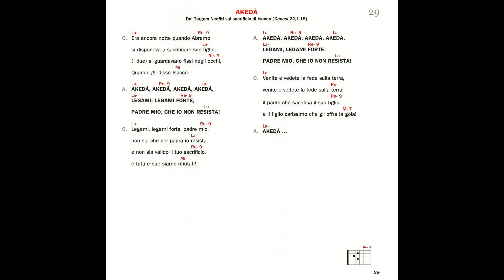AKEDÀ (ERA ANCORA NOTTE QUANDO ABRAMO) - Dal Targum Neofiti sacrificio di Isacco (Genesi 22,1-19)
Nel nuovo Risuscitò il canto è stato corretto e riportato alla versione iniziale quando fu presentato la prima volta.